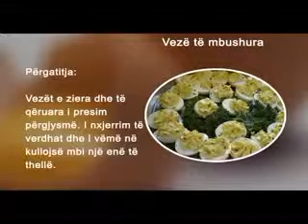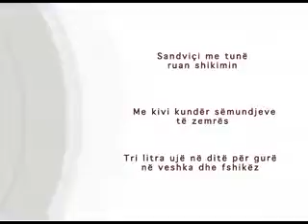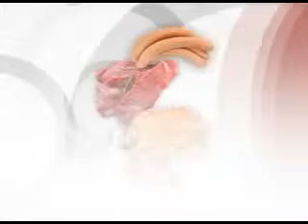Ushqimi dhe shendeti Emisoni VEZA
Në emisionin e radhës do të informoheni rreth vezëve dhe rëndesinë e përdorimit të tyre.